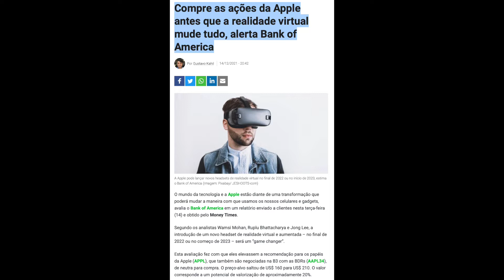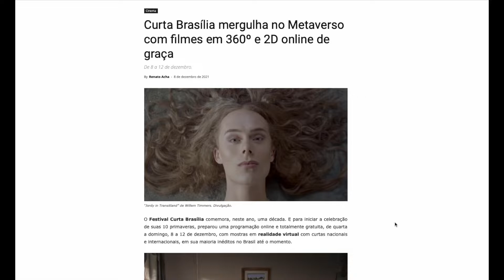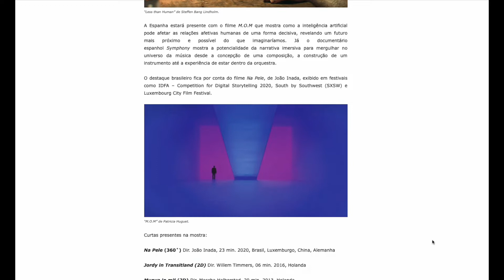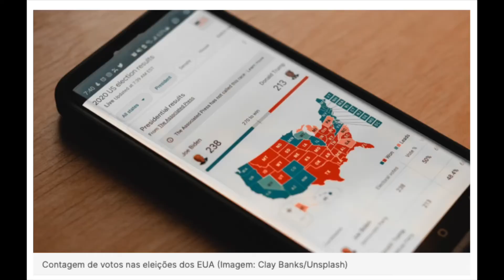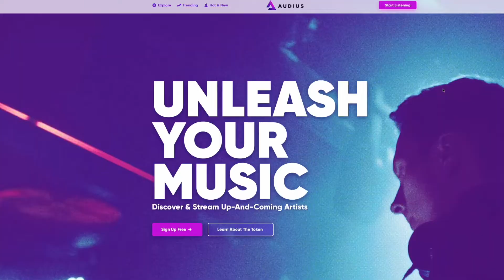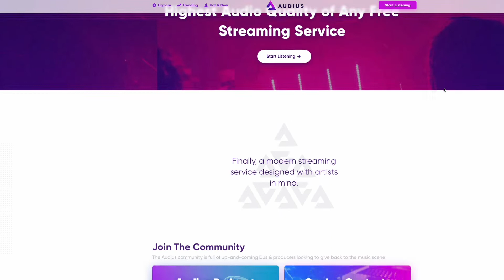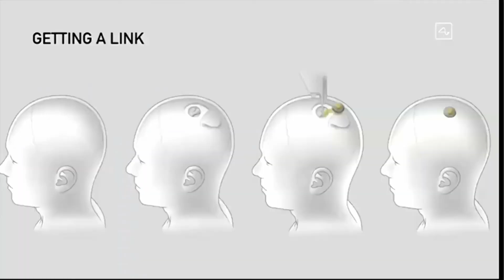Realidade Virtual Notícias do Mês de dezembro 2021 Cinema, Música, NFTs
Atualizações semanais e mensais sobre os assuntos que envolvem a realidade virtual. blockchain e nossas áreas de interesse como cinema, audiovisual, arte, música, entre outros assuntos.

Considere deixar um comentário sobre o que achou do vídeo. Sua sugestão, elogio ou critica, pode ajudar muito no desenvolvimento desse canal.